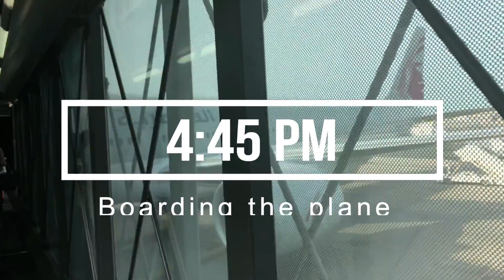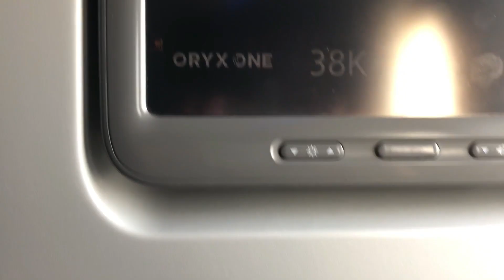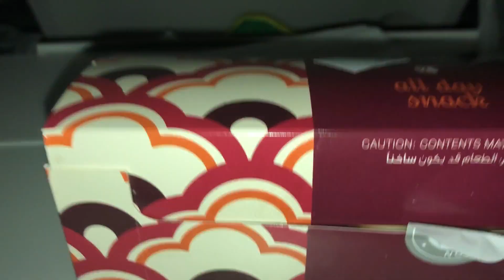I AM A FAILURE!- Qatar vlog part 3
Watch out for all the fun stuff I've been doing on the Island.